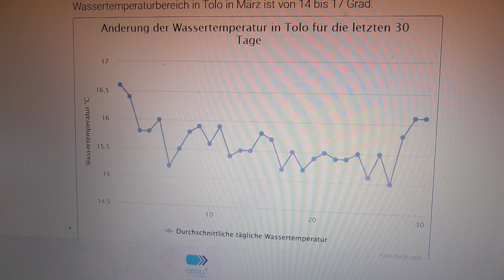070324 3 WASSERTEMPERATUR TOLO